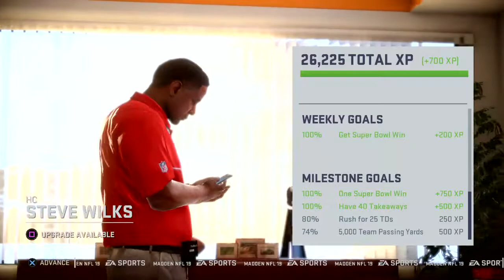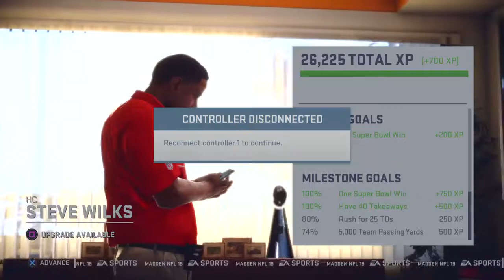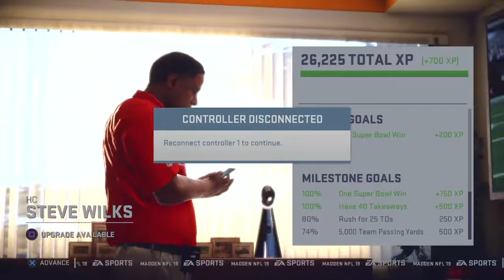Cardinals vs Broncos mntdewme league play